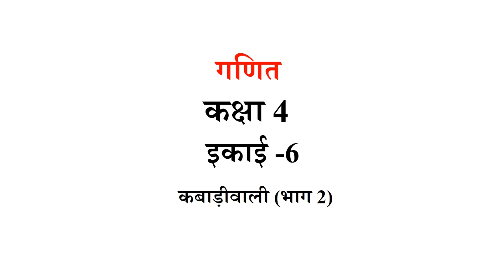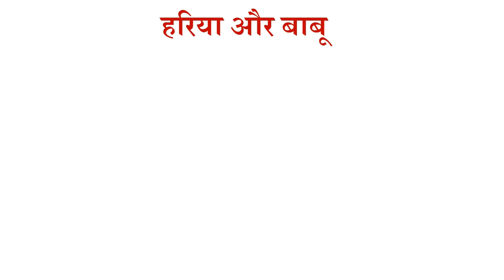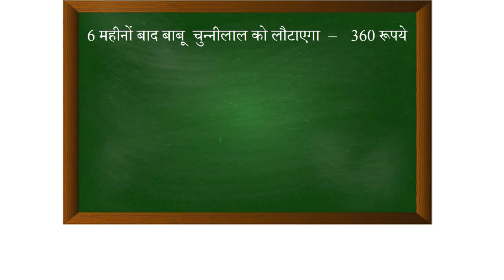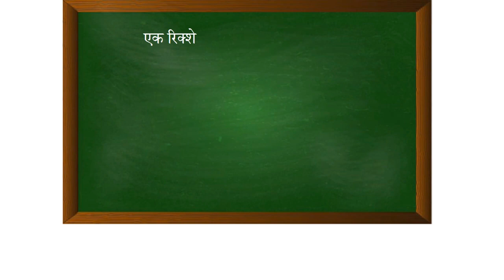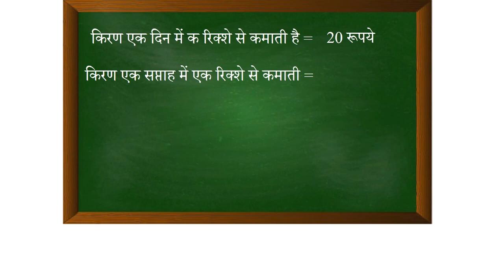NCERT MATHEMATICS CLASS 4 Chapter 6 (The Junk Seller) PART 2